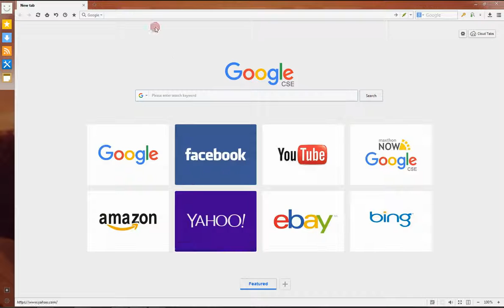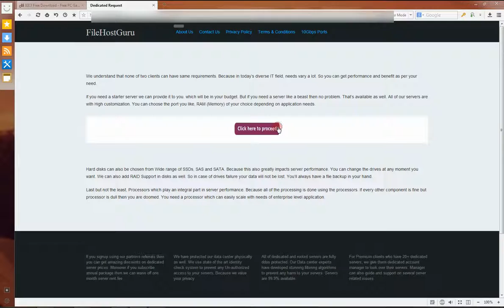How to Download Project I'm Going In 3 (I.G.I.-3) Game